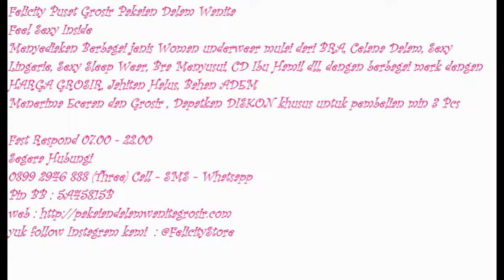Pakaian Dalam Wanita, Grosir Pakaian Dalam Wanita, 0899 2946 888 (Three)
Segera Hubungi
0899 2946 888 (Three) Call - SMS - Whatsapp
Pin BB : 5A45815B